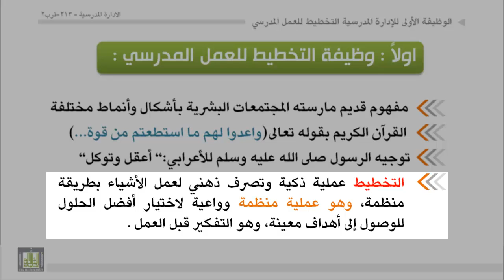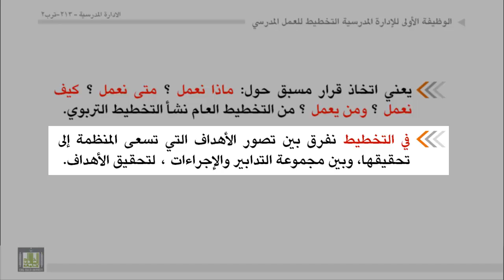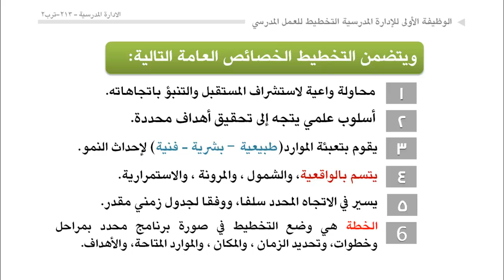الوحدة 7 : مفهوم وخصائص التخطيط